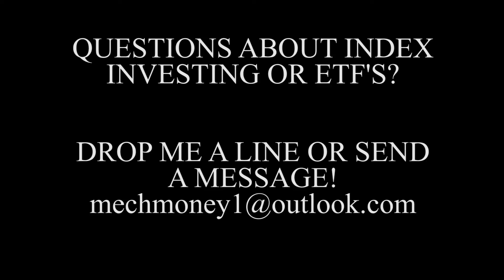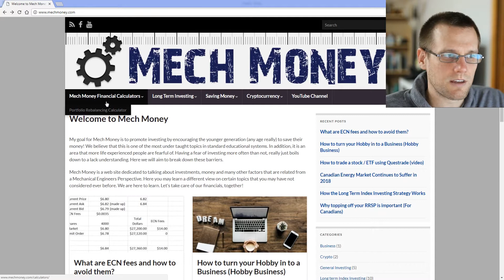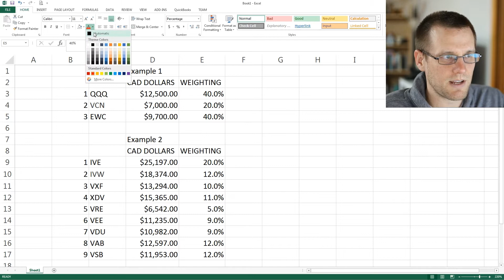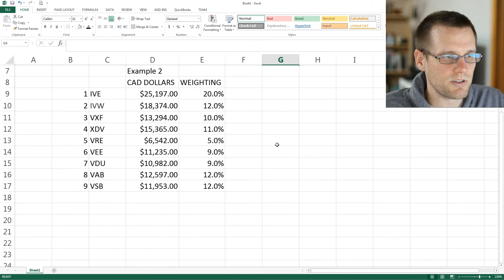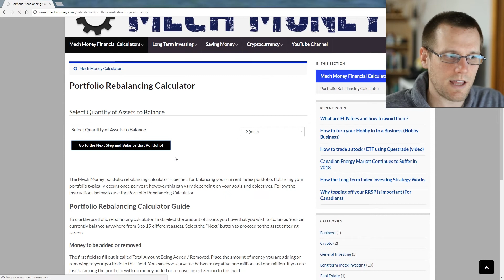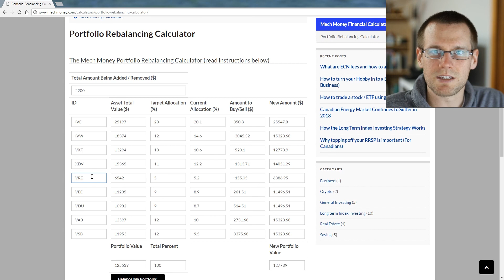Portfolio rebalancing calculator tool (on mechmoney.com)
Rebalancing a portfolio does not need to be difficult. The mech money portfolio rebalancing calculator tool makes the process very easy. Simply enter asset information in to the calculator and then hit the portfolio rebalancing submission button to get the output.

The portfolio rebalance calculator computes the amount of money that you would have to use to buy or sell a particular asset. You can have between 3 and 15 different assets to balance.